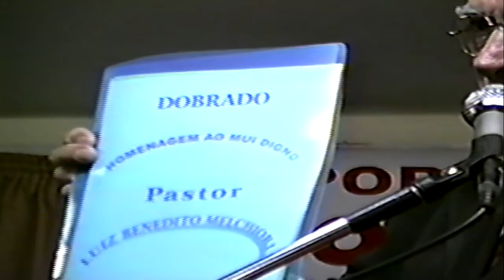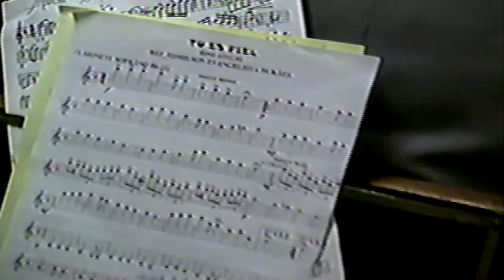Encontro de Bandas 2000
Culto Realizado Na Igreja Assembleia De Deus Madureira (SEDE)
Jaboticabal-SP